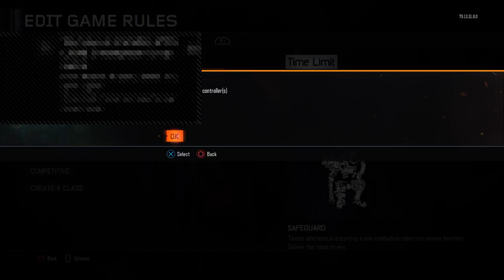BO3 game play